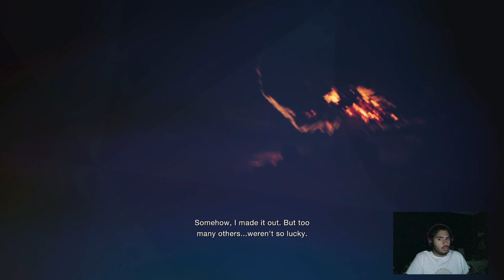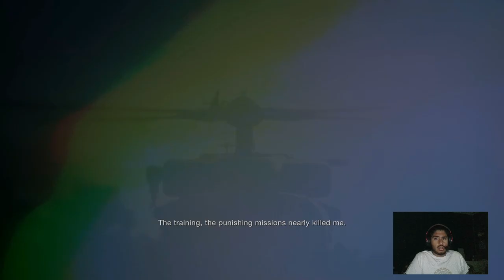RE4. Part 1 - Visiting Dominican Republic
I'll be relying on my expert skills (and maybe a little bit of luck) to survive this zombie-infested nightmare, armed with a variety of firepower ranging from pistols to rocket launchers (because, why not?).